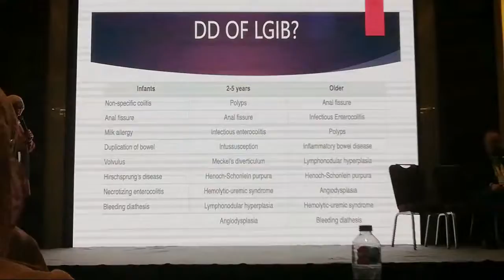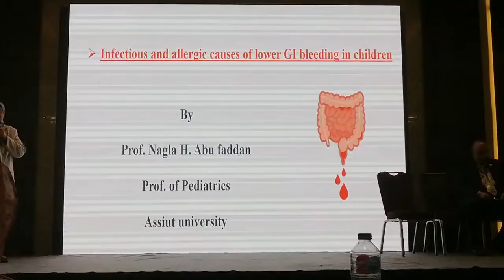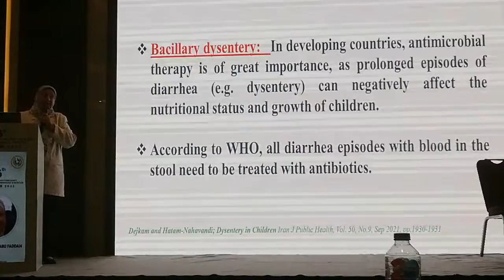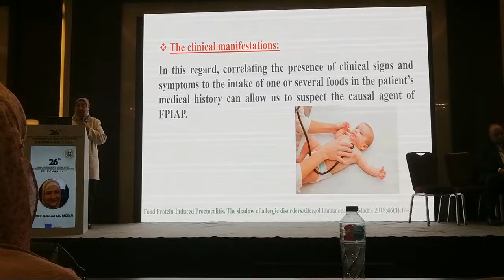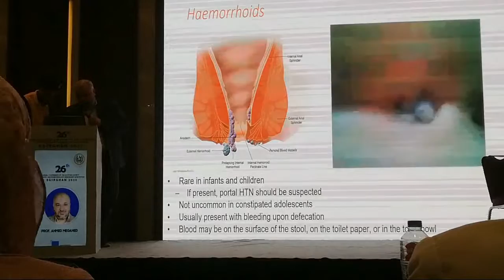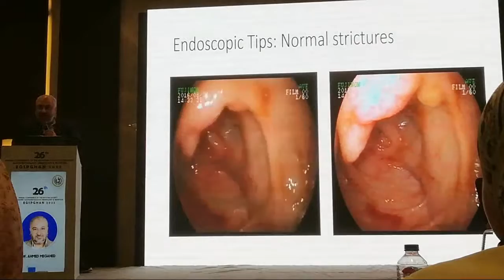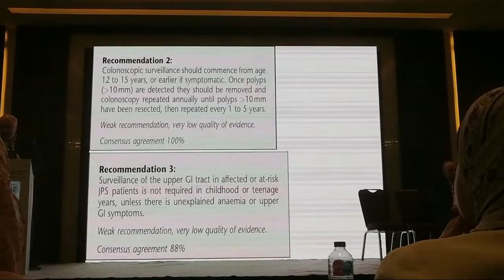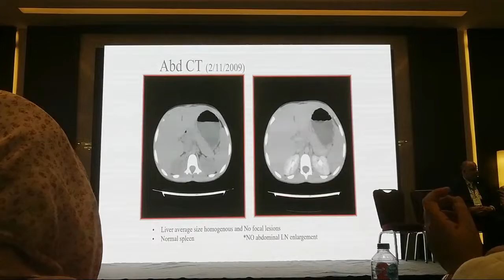Lower GIT Bleeding Panel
Introduction
 Prof. Gehan Bebars

Infection/allergy causes :
Prof. Naglaa Abu Faddan

Polyps/ Anorectal causes :
Prof. Ahmad Megahed

Surgical causes :
Prof. Nabil El-Desouki